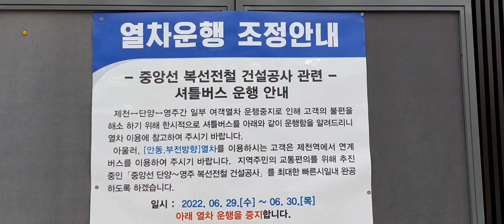중앙선 복선 복선공사공지 네요 제천역 제천》단양》풍기》영주》안동 안동역 안동》영주》풍기》단양》제천 2022/06/23